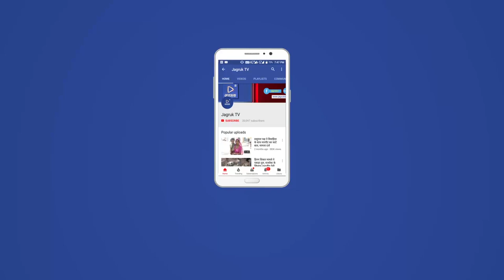JAGRUK TV : जोधपुर : शक्ति कपूर को जांच के लिए करना पड़ा इंतजार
फिल्म रंगीला राजा की शूटिंग में हिस्सा लेने आए थे
जोधपुर। बॉलीवुड के मशहूर खलनायक शक्ति कपूर शनिवार को मुंबई लौट गए। वे यहां खींवसर फोर्ट में चल रही फिल्म रंगीला राजा की शूटिंग के लिए आए हुए थे। मुंबई लौटते समय उन्हें एयरपोर्ट पर प्रवेश के दौरान जांच के लिए इंतजार करना पड़ा। इस दौरान वे आज भी मुंह पर मास्क लगाए हुए थे।